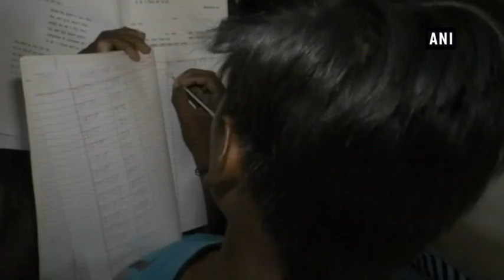Bhatinda boy who lost legs to disease enters finale of dance competition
Bhatinda (Punjab), Oct 04 (ANI): Vijay, a 13-year-old boy from Bathinda who lost both his legs to a disease when he was a toddler is all set to participate in the finale of a dance competition to be held in Ludhiana. Vijay says that he wants to become a good dancer. He is going to Ludhiana to participate in the finals of a dance competition on October 7. He wishes to take up engineering as a profession in future. Vijay’s mother is a daily wage labourer.